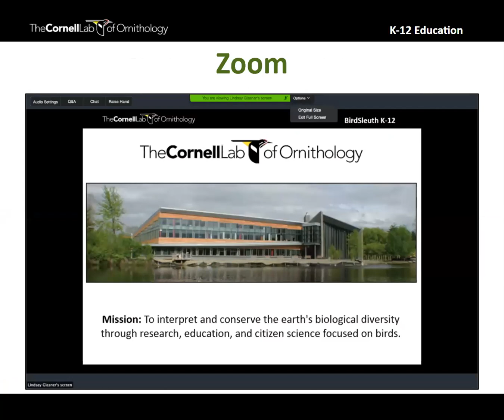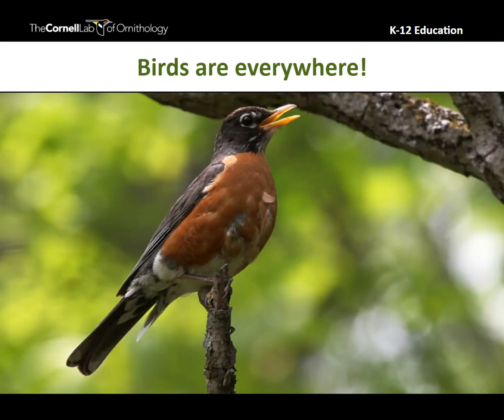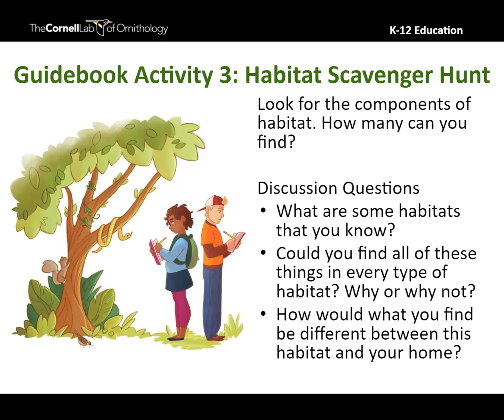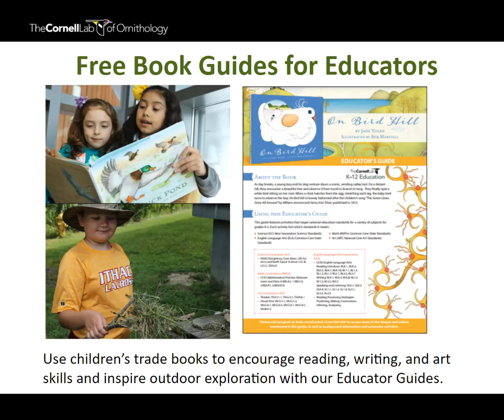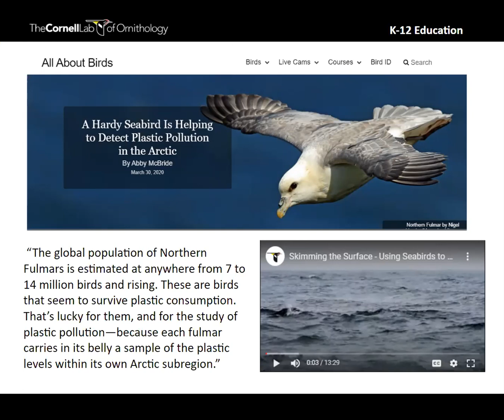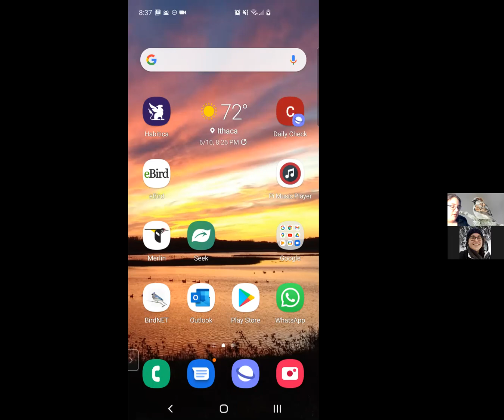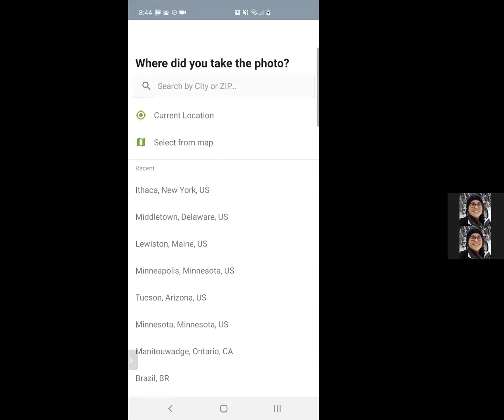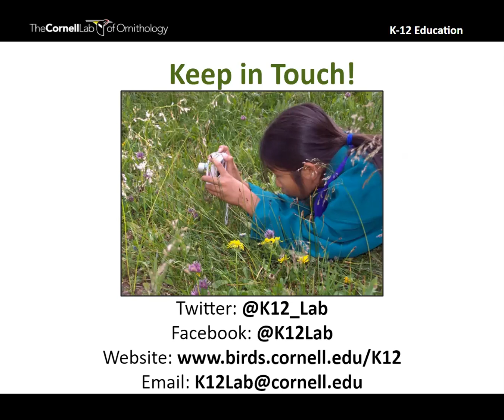Get Outside for Summer - June 2021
Get kids outside and ready for summer exploration! We’ll share simple activities that can connect kids to nature through birds. While being in nature has been shown to decrease stress and boost creativity, use your best judgment and follow local recommendations for being outside.

In this webinar, you will:
- Discuss the importance of outdoor learning.
- Discover fun and simple activities to implement outdoors.